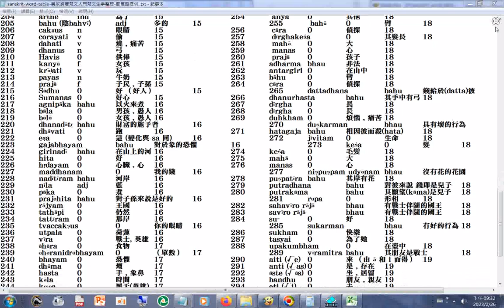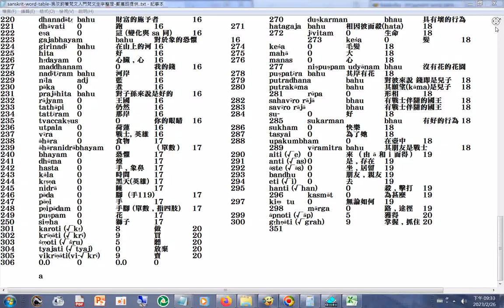split 002#sanskrit word table 吳汝鈞 著#梵文入門#梵文生字 整理 南華大學宗教所 碩士鄭惠昭提供於就學期間（歡迎所友、校友訂閱分享，功德同享，影片版權開放）